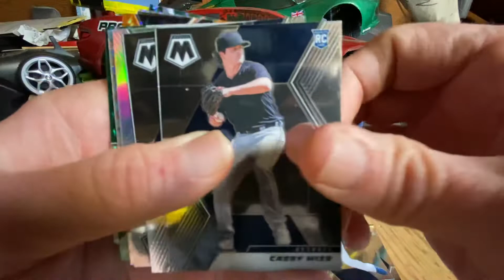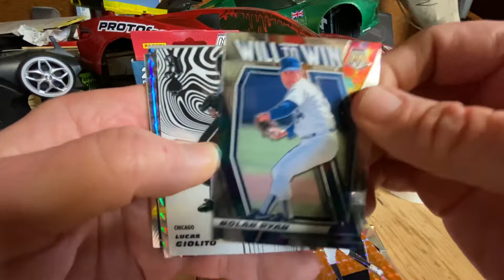👻👻👻2021 Mosaic Baseball hanger was not a banger but still not bad 👻👻👻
👻👻👻2021  Mosaic baseball hanger was not a banger but still not to bad 👻👻👻